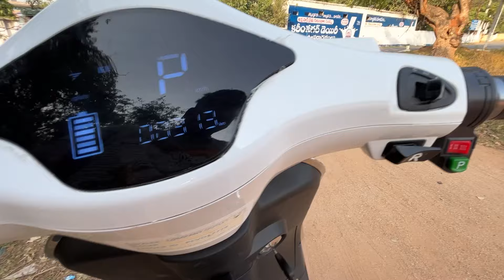Epluto 7g max | 201 km range review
Pure Ev Head Office: Showroom name: PURE RESOLUTE LB NAGAR